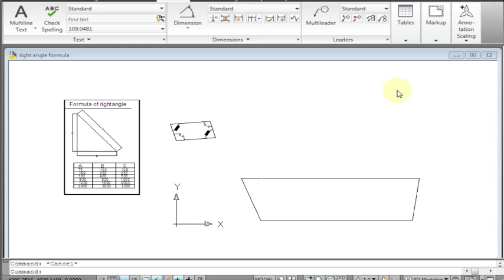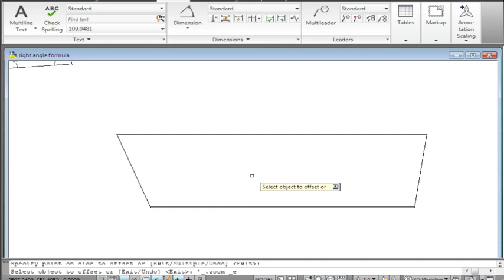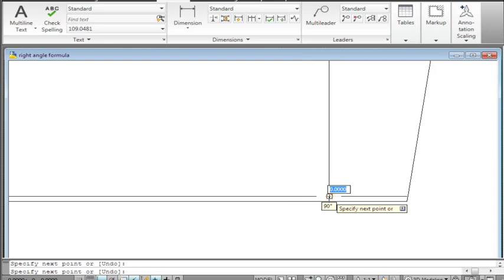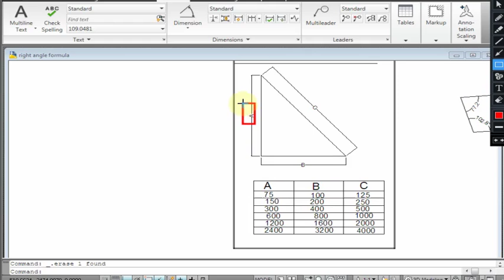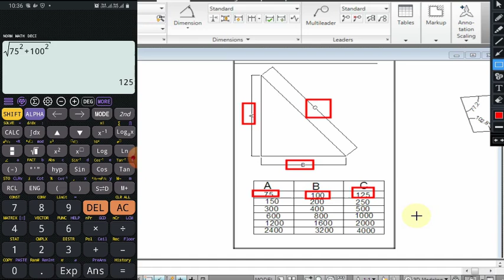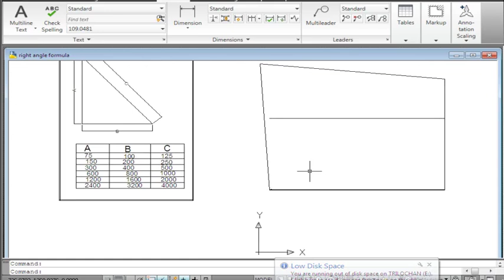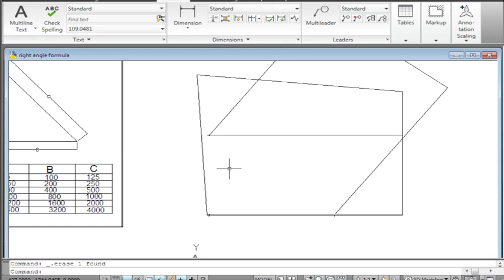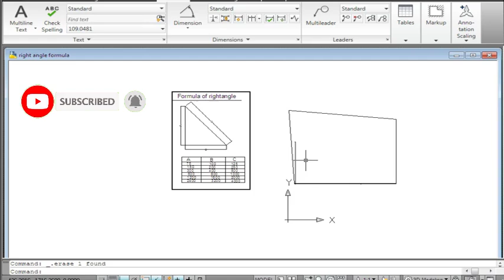आज हम सीखेंगे प्लेट को राइट एंगल में कैसे मार्किंग करते है,calculation formula of plate right angle.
about triangle and find travel run or set for interview of fitter and fabricator

structure fabrication
pipe line fabrication
degree cut
right formula of right angle

प्लेट को राइट एंगल में कैसे मार्किंग करें
प्लेट को राइट एंगल में लाने का फार्मूला क्या है
Formula of right angle
टेढ़े-मेढ़े प्लेट को राइट एंगल में कैसे कटिंग करें
राइट एंगल का कैलकुलेशन फॉर्मूला क्या है.

click this link for more fabrication knowledge

Tarini fabrication Gyan

how to became a fabricator
fabrication knoladge kaise sikhe
pipe line fabrication
how to became a good fabrication fitter
fabrication knowledge
mobile tech
youtube channel kaise banaye ?
mobile se youtube channel kaise banate hai ?
Youtube videos me ads kaise late hai ?
youtube videos se paise kaise kamate hai ?
youtube ko bank account se kaise jode ?